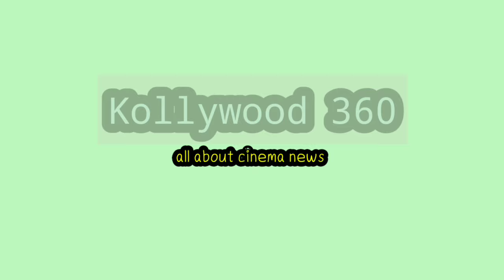Thalaivar Kutthu-Vettaiyan First Single| Superstar Rajinikanth | Amithabh bachan | Aniruth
Kollywood360(2.0) Web Channel is a 24x7 streaming Tamil Live Breaking News Channel from Tamil Nadu - India.
Kollywood360(2.0) Live brings you all the updated Latest News and Breaking News all around Tamil Nadu, Pondicherry, India also connects you with International News, Cinema News, and Sports News, Politics, Entertainment etc. Kollywood360(2.0)Live brings you unbiased News with exact information and stands for people.